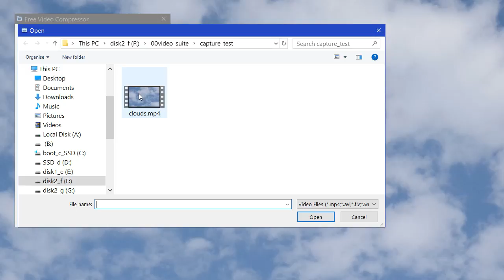Video Compression On A PC For Youtube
Demo of using a freeware MP4 compression software. Comes at the right price and is very useful in reducing the file size of an MP4 video.